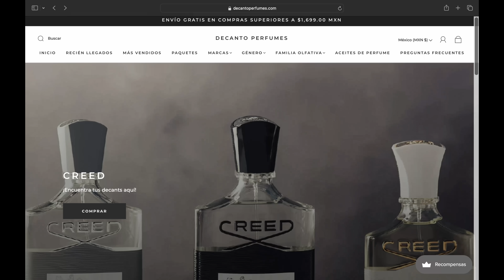*NUEVO!* LOUIS VUITTON - LVERS!!! " EL MEJOR PERFUME DEL 2024!!" // PP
Hola!! Soy José Pablo y el dia de hoy te hablo sobre el nuevo perfume de louis vuitton que es uno de los mejores de este año!!!

                 AHÍ NOS OLEMOS!!